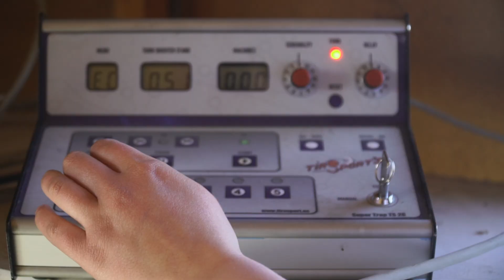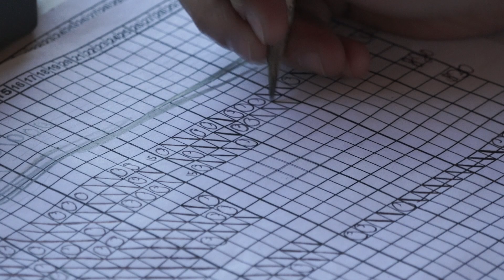Zach Kienbaum & Desi Edmunds vist Martinez Gun Club (MGC)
National Sporting Clay Champs Zach Kienbaum and Desi Edmunds visit Blake and Henning of Martinez Gun Club. After shooting some 5-stand, Zach, Desi and the MGC regulars shoot a friendly but competitive round of Helice (aka ZZ birds) for beers.